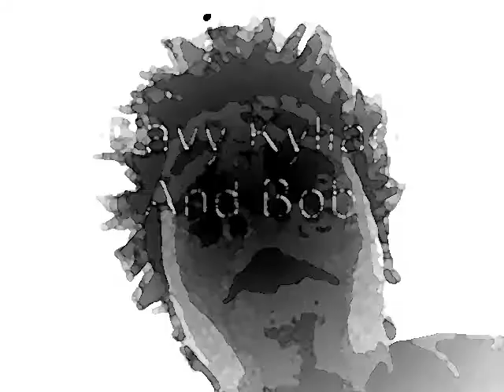Pro trampoline Tricks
Kylian Davy and Bob doing tricks on the trampoline.

Song:
Limp Bizkit - Just one of those day's